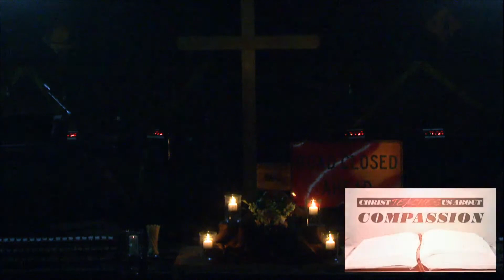January 27th, Encounter Worship, 2019